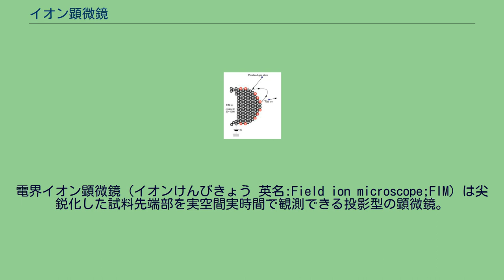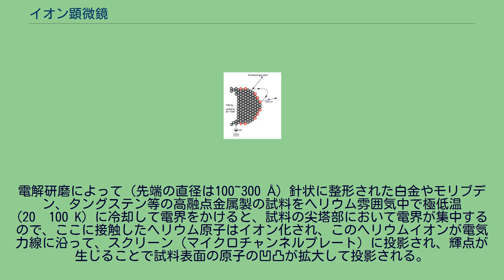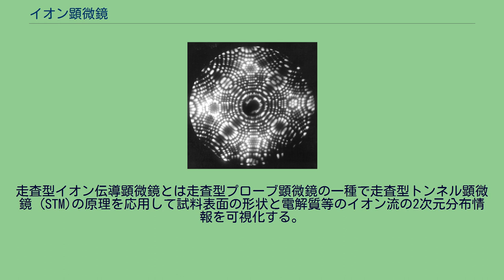イオン顕微鏡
イオン顕微鏡の模式図。
針の先端から電気力線に沿ってイオンが放出される 針の先端部の拡大図 イオン顕微鏡で投影された白金の針の先端の画像。
それぞれの輝点は白金の原子 イオン顕微鏡（イオンけんびきょう）とはイオンを試料の画像化に使用する顕微鏡の総称で複数の形式がある。
電界イオン顕微鏡（イオンけんびきょう 英名:Field ion microscope;FIM）は尖鋭化した試料先端部を実空間実時間で観測できる投影型の顕微鏡。
電子顕微鏡の電子の代わりにヘリウム、ネオンなどのイオンを使用して拡大像を得る装置。
画像化に使用される粒子の波長によって空間分解能が制限される従来の顕微鏡とは異なり、FIMは原子レベルの解像度とおよそ数百万倍の拡大率を備える投影型の顕微鏡で、極めて単純な構造でありながら、原子を観測することが可能で、世界で初めて原子の観察に成功した経緯がある。
1951年に米国のペンシルバニア州立大学のE.W.ミュラーが創案。
電解研磨によって（先端の直径は100~300 Å）針状に整形された白金やモリブデン、タングステン等の高融点金属製の試料をヘリウム雰囲気中で極低温 (20–100 K) に冷却して電界をかけると、試料の尖塔部において電界が集中するので、ここに接触したヘリウム原子はイオン化され、このヘリウムイオンが電気力線に沿って、スクリーン（マイクロチャンネルプレート）に投影され、輝点が生じることで試料表面の原子の凹凸が拡大して投影される。
走査型イオン伝導顕微鏡とは走査型プローブ顕微鏡の一種で走査型トンネル顕微鏡 (STM)の原理を応用して試料表面の形状と電解質等のイオン流の2次元分布情報を可視化する。
ヘリウム原子を試料に照射して細部の構造を可視化する。
微細加工も可能。